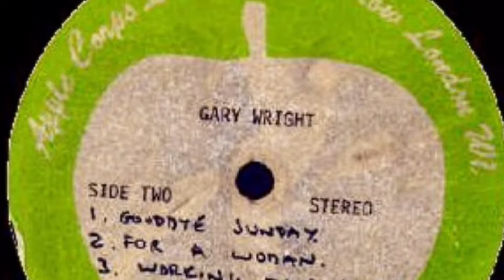“Deeper Digs In Rock” : Gary Wright Promo